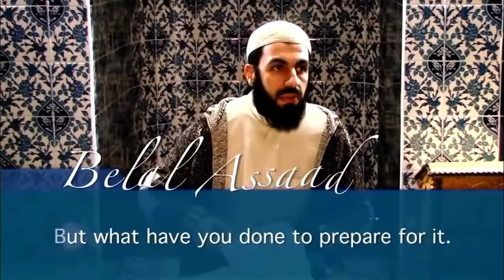Бугунги кундаги қиёмат аломатлари | Билол Асад | 5-қисм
Bugungi kundagi qiyomat alomatlari | Bilol Asad | 5-qism